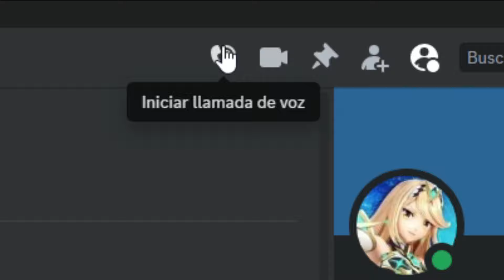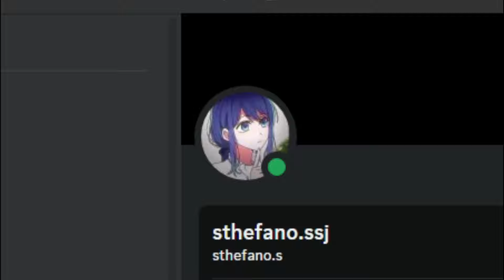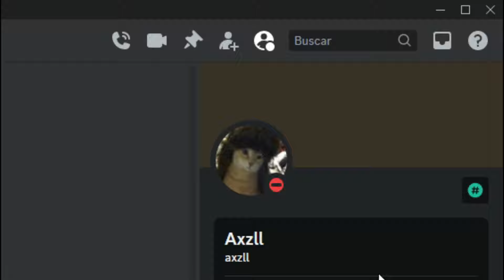Los MEJORES JUGADORES De MINECRAFT PvP America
En este video enseño la gran diferencia entre un novato y profesional
esto quiero que sea una serie peleando contra los mejores de America donde espero que me den apoyo y recomendacciones de cuales paises quereis que pelee en el futuro

Canales de participantes del video
Sthefano : /
Ricardoxx : /

-Este video esta solo para entretener, no soy bueno en el juego y solo lo hago porque a mi me gusta
- No soy dueño de ninguna de las canciones utilizadas en este vídeo, todos los derechos de autor van a sus respectivos creadores

Tiempos
Intro 0:00
Venezuela 0:10
Peru 4:30
Mexico 9:00

💥TAGS💥
minecraft pvp
minecraft pvp 1.19
minecraft pro
minecraft pvp 1.20
Spreen
SpreenDMC
SMP
Hardcore SMP
Lifesteal SMP
Texture Pack
sword
ffa
Netherite
UHC
Minecraft uhc
pvp
shieldess pvp
the best pvper
lunar client
feather client
best UHC Player
minemanner
straight
best minecraft player
minemen
viral
axe shield
diamond
pvp 1.9
tier 1
pvp tournament
Los mejores Texture Packs 1.9
Los mejores jugadores de minecraft
best minecraft players